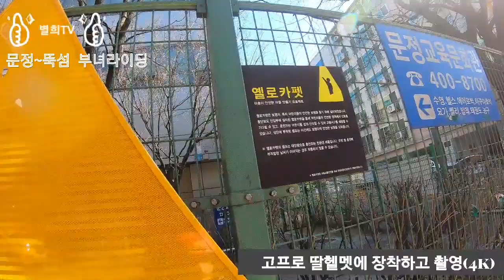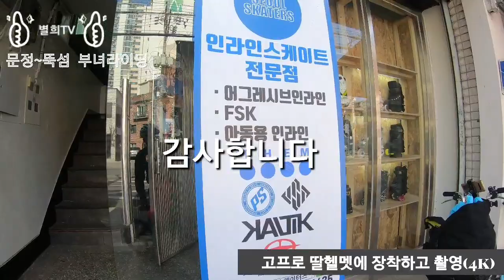딸헬멧에 고프로 달고 부녀라이딩 (문정~뚝섬) 흔들림 방지도 굳! 화질도 굳!1인칭 시점!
앞으로 국토종주,동해안일주를 위해 고프로를 아는 친구에게 빌려 실험촬영 해보았습니다

딸의 시각에서 촬영 하였구요
말도 많이 하고 좋네요 ㅎ